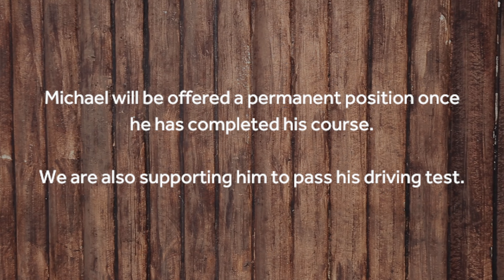National Apprenticeships Week 2023 | A New Start | Orwell Housing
Apprenticeships can offer someone a new start.

Apprenticeships are sometimes more widely thought of as a way to support someone at the start of their career, but they can also offer a new start to someone who finds themself at a junction, further down the line.

National Apprenticeship Week (NAW) 2023 is the 16th annual week-long celebration of apprenticeships.

The week brings together businesses and apprentices across the country to shine a light on the positive impact that apprenticeships make to individuals, businesses, and the wider economy.

So today, we would love to introduce you to Michael, whose apprenticeship has seen him pivot into a new trade with the support he needs from both Orwell & Suffolk New College to build a new future for his family.

If you're looking for a new start and feel that an apprenticeship might be a good fit, get in touch at and we can discuss our current opportunities.